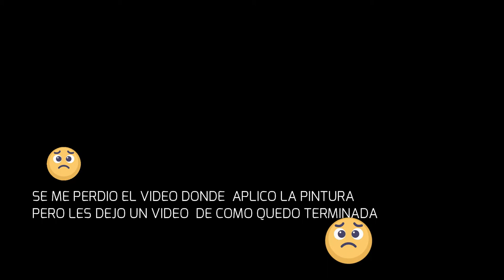como Reparar una GMC yukon 2003 chocada